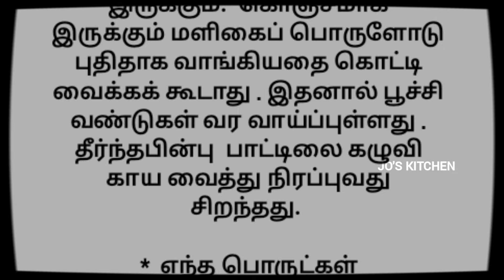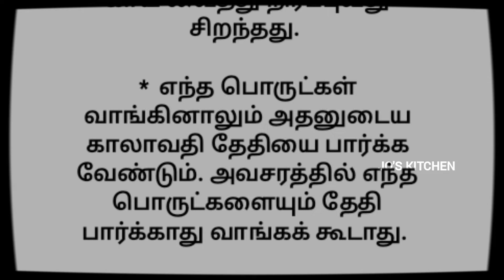தண்ணீர் பானையை எந்த திசையில் வைப்பது ?/சமையலறை குறிப்புகள் /சமையலறை /kitchentips